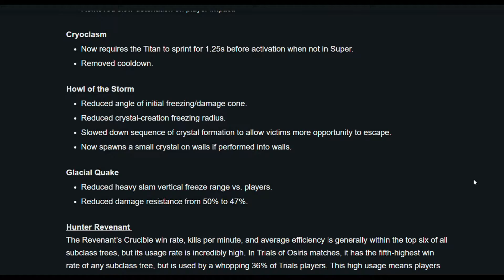Stasis nerf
Just a funny destiny 2 meme

ENERGY Borealis Cloudstrike Coldheart Devil's Ruin Divinity Duality Eriana's Vow Fighting Lion Graviton Lance Hard Light JÃ¶tunn Le Monarque Lord of Wolves Merciless Polaris Lance Prometheus Lens Riskrunner Ruinous Effigy Skyburner's Oath Sunshot Symmetry Tarrabah Telesto The Fourth Horseman Ticuu's Divination Tommy's Matchbook Trinity Ghoul Wavesplitter

KINETIC Ace of Spades Arbalest Bad Juju Bastion Cerberus+1 Crimson Dead Man's Tale Hawkmoon Izanagi's Burden Lumina MIDA Multi-Tool Malfeasance Monte Carlo No Time to Explain Outbreak Perfected Rat King SUROS Regime Sturm Sweet Business The Chaperone The Huckleberry The Jade Rabbit The Last Word Thor Traveler's Chosen Vigilance Wing Wish-Ender Witherhoard

HEAVY Anarchy Black Talon D.A.R.C.I. Deathbringer Eyes of Tomorrow Heir Apparent Legend of Acrius Leviathan's Breath One Thousand Voices Salvation's Grip Sleeper Simulant The Colony The Lament The Prospector The Queenbreaker The Wardcliff Coil Thunderlord Tractor Cannon Truth Two-Tailed Fox Whisper of the Worm Xenophage

Primary Auto Rifles Scout Rifles Pulse Rifles Hand Cannons Submachine Guns Sidearms Combat Bows Special Shotguns Grenade Launchers Fusion Rifles Sniper Rifles Trace Rifles
Heavy Swords Grenade Launchers Rocket Launchers Linear Fusion Rifles Machine Guns

TITAN
ACD/0 Feedback Fence Actium War Rig Aeon Safe An Insurmountable Skullfort Antaeus Wards Armamentarium Ashen Wake Citan's Ramparts Crest of Alpha Lupi Cuirass of the Falling Star Doom Fang Pauldron Dunemarchers Eternal Warrior Hallowfire Heart Heart of Inmost Light Helm of Saint-14 Icefall Mantle Khepri's Horn Lion Rampant Mask of the Quiet One Mk. 44 Stand Asides One-Eyed Mask Peacekeepers Phoenix Cradle Precious Scars Severance Enclosure Stronghold Synthoceps Ursa Furiosa Wormgod Caress

WARLOCK
Aeon Soul Apotheosis Veil Chromatic Fire Claws of Ahamkara Contraverse Hold Crown of Tempests Dawn Chorus Eye of Another World Felwinter's Helm Geomag Stabilizers Karnstein Armlets Lunafaction Boots Mantle of Battle Harmony Necrotic Grip Nezarec's Sin Ophidian Aspect Phoenix Protocol Promethium Spur Sanguine Alchemy Skull of Dire Ahamkara Starfire Protocol Stormdancer's Brace Sunbracers The Stag Transversive Steps Verity's Brow Vesper of Radius Wings of Sacred Dawn Winter's Guile

HUNTER
Aeon Swift Assassin's Cowl Athrys's Embrace Celestial Nighthawk Foetracer Fr0st-EE5 Gemini Jester Graviton Forfeit Gwisin Vest Knucklehead Radar Lucky Pants Lucky Raspberry Mask of Bakris Mechaneer's Tricksleeves Oathkeeper Omnioculus Ophidia Spathe Orpheus Rig Raiden Flux Raiju's Harness Sealed Ahamkara Grasps Shards of Galanor Shinobu's Vow St0mp-EE5 The Bombardiers The Dragon's Shadow The Sixth Coyote Wormhusk Crown Young Ahamkara's Spine Boots of the Assembler Cryosthesia 77K First Tempo Star-Eater Scales Super Good Advice The Path of Burning Steps Vex Mythoclast Leviathan Eater of Worlds Leviathan Spire of Stars Last Wish Scourge of the Past Crown of Sorrow Garden of Salvation Deep Stone Crypt Vault of Glass